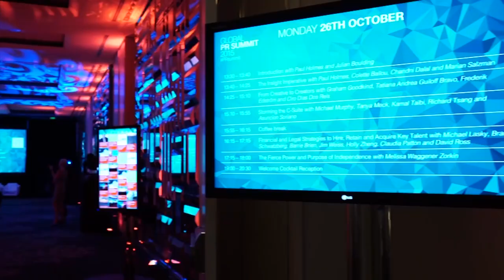Global PR Summit & SABRE Awards 2015 Highlights Reel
Highlights from the 2015 Global PR Summit, which took place 26-28 October in Miami, and featured the 2015 Global SABRE Awards.